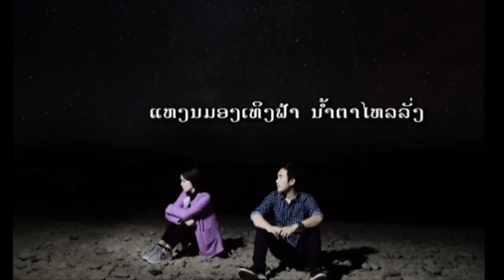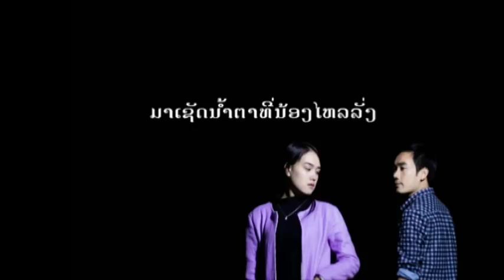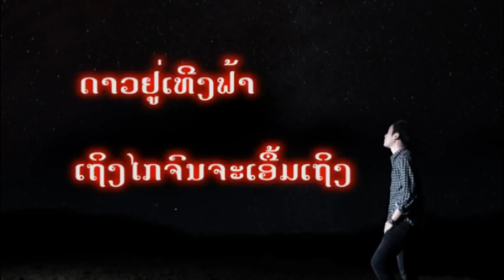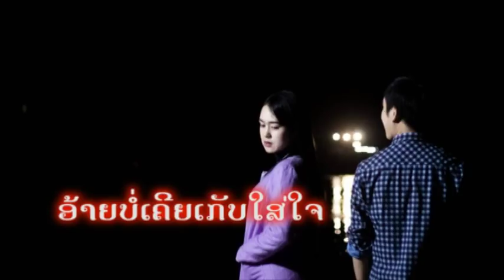ນັບດາວແທນເຂົາ "ຈິກ" [Official Audio]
ນັບດາວແທນເຂົາ ເປັນ ຜົນງານເພງແບບລູກທົ່ງ ບ້ານນາ ທີ່ຟັງສະບາຍໆ ຂອງ ໜຸ່ມ ຈິກ ອອກມາໃຫ້ກຳລັງໃຈກັບຄົນທີ່ ສິ້ນຄວາມຮັກຊ່ວງປີໃຫມ່, ທິມງານທຸກຄົນ ຕັ້ງຈິດຕັ້ງໃຈໃນການສ້າງຜົນງານຊຸດນີ້, ຈົນບໍ່ໄດ້ລັບໄດ້ນອນ, ແຟນແຟມ ຂໍຂອບໃຈ ແຟນໆ ຂອງ ຈິກ ທີ່ໄດ້ໃຫ້ການຕອນຮັບ ຈິກ ຢ່າງດີ ຕະຫລອດມາ